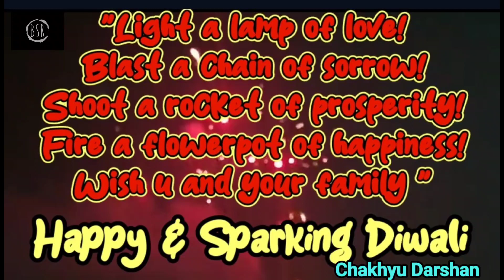Happy Diwali# S.No - 61.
Happy Diwali# S.No - 60